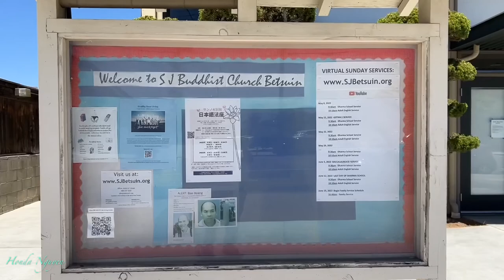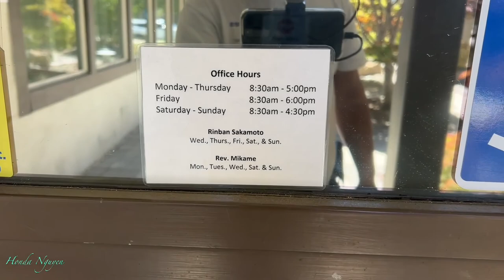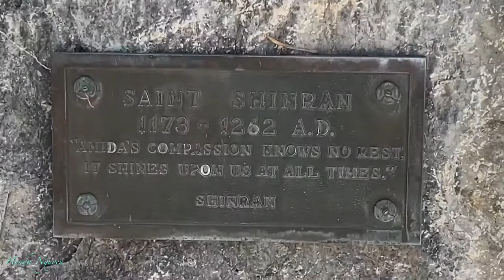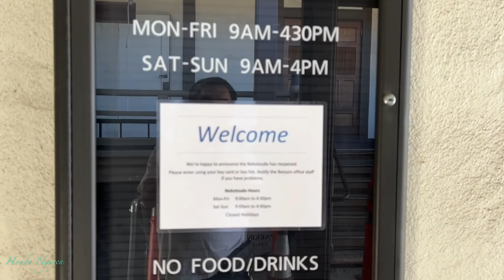Touring San Jose Buddhist Church Betsuin @ Japan Town In San Jose California Bay Area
Touring The Outside Of San Jose Buddhist Church Betsuin In San Jose California Bay Area